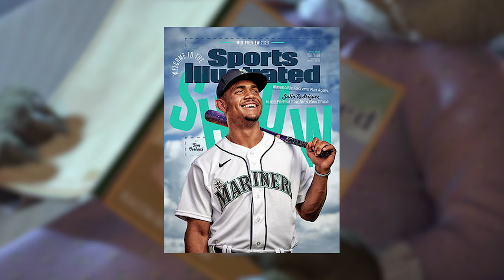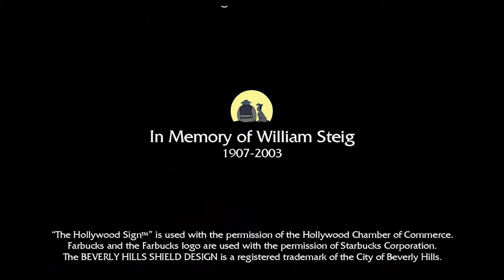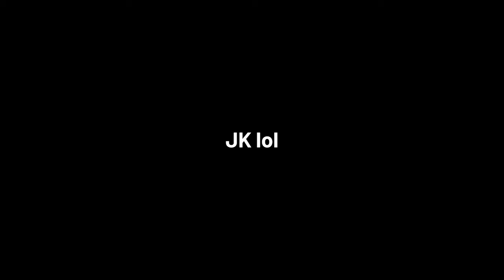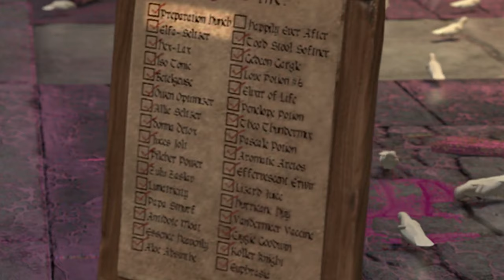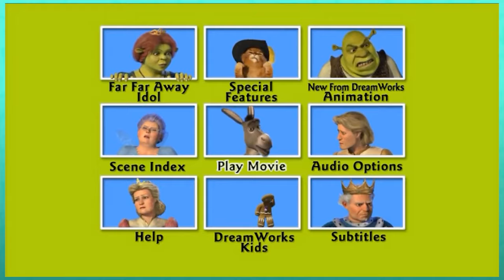ALL Shrek 2 References & Easter Eggs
Another year, and another compilation of references, easter eggs, and fun hidden details in the Shrek series.

Shrek 2 decided to really dial up the references, with nearly every single scene containing a movie quote, visual references, or parody of a real person/brand/events and SO much more! I was actually shocked just HOW much there was to go through here!